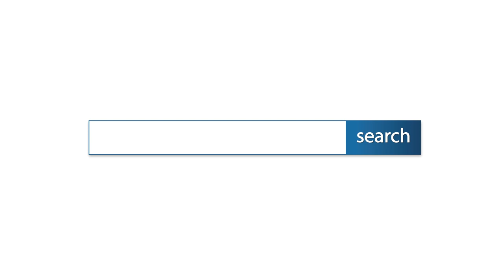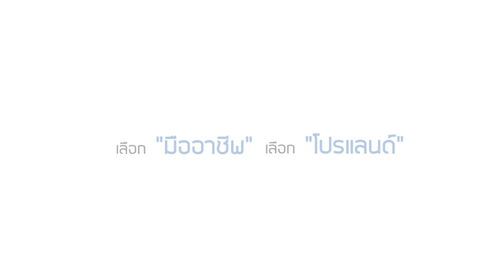บ้านเดี่ยว เศรษฐสิริ พระราม 9 กรุงเทพกรีฑา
- บ้านพร้อมอยู่ / โครงการคุณภาพ by แสนศิริ
  การเดินทางสะดวก / ใกล้จุดขึ้น-ลงทางด่วน
  ตกแต่ง บิ้วอิน แถมเฟอร์ ทั้งหลัง

- ใกล้ ทางด่วนพิเศษ ศรีรัช / รพ.พระราม 9
  รร.เตรียมอุดมพัฒนาการ